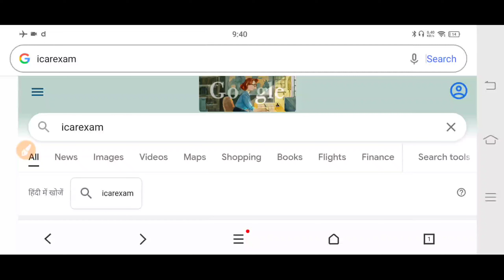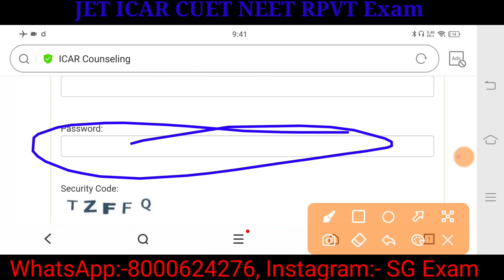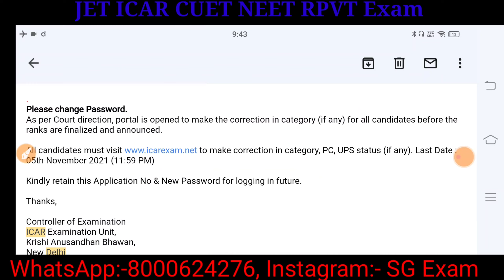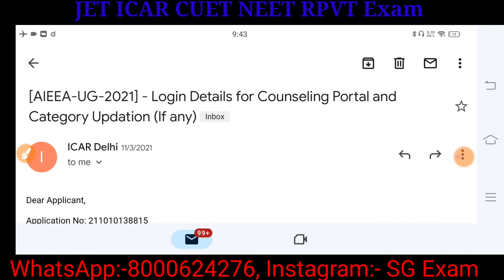ICAR councelling latest news 2022#icar councelling icar2022 icar 2022 score card